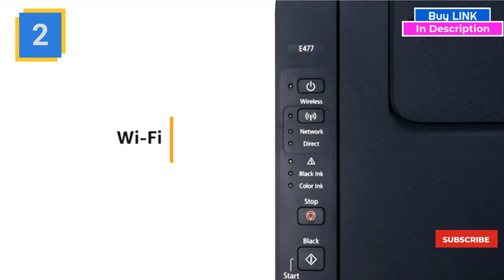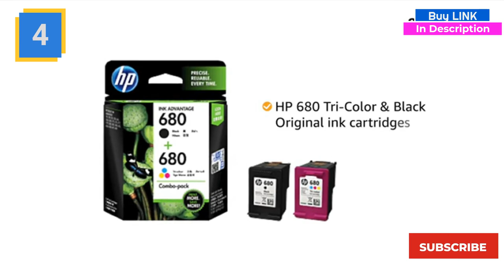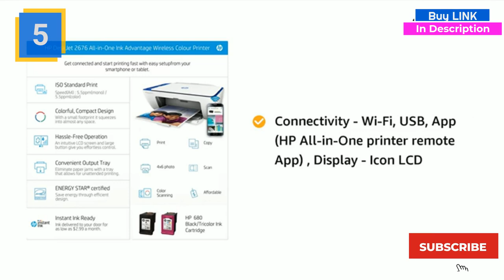Best Printer Under 10000 In India 2020 - 6 Best Printer below 10000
1.Canon Pixma TS3370s All-in-One Wireless Inkjet Color Printer

2.Canon E4270 All-in-One Ink Efficient WiFi Printer

3.Canon Pixma E477 All-in-One Wireless

4.HP DeskJet 3636 All-in-One Ink Advantage Wireless

5.HP DeskJet 2676 All-in-One Ink Advantage Wireless

6.HP DeskJet 5085 All-in-One Ink Advantage Wireless

best printer under 10000 in india 2020 - best printer under 10000 in india 2020 | best ink tank printer under 10000.
11 Best Ink Tank Printer with Wifi in India 2020 (Review & Comparison) · master October 4, 2019

Epson ecotank l3110 all-in-one ink tank printer review · epson ecotank et-2720 all-in-one wireless inkjet printer · epson ecotank l3101 all-in-one ink tank printer
Best Printer Under 15000 in india | Best Printer Under 15000 in 2020 | Best Wireless Printer Under 15000
Top 10 Best printer under 5000 in India 2020 · Top 10 Best printer under 15000 in India 2020 · Top 5 Best Printer under 3000 in India 2020 This Is The Best HP Printer Under 15000 Rs
best printer under 10000 rs - You Want To Know Which Is The Best Printer Under 10000 Rs In India 2020 Best Ink Tank Printer Under 10000 Reviews
 Best All in One Printer For Home Use in India 9 Best Printer Under 10000 Rs In India February 2019 Which Is The Best Laser Printer Under 10000 In India 2019

Samsung Galaxy M30 · Oppo K1 · Home/best printer for office use under 10000 best printer for home use top 5 ink tank printers in india best ink tank printer 2019 under 10000 best printers under 10000 rs Science & Technology
best printer under 10000 in india - 9 Best Printer Under 10000 Rs In India February 2019 Which Is The Best Laser Printer Under 10000 In India 2019 best printer under 10000 in india 2020 | best ink tank printer under 10000.

11 Best Ink Tank Printer with Wifi in India 2020 (Review & Comparison) · master October 4, 2019

Best multifunction printer for home use in india · best laser printer with scanner for home use in india · best printer with scanner for home use in india in tamil So what are the benefits of opting for the best ink tank printer in India 2020 can provide you
Best All In One Home Printer 2020 The best printers allow you to print off photographic posters and fliers 3  Samsung Galaxy M30 · Oppo K1 · Home/best printer for office use under 10000
best printer for home use top 5 ink tank printers in india best ink tank printer 2019 under 10000 best printers under 10000 rs Science & Technology

Translated titles:
बेस्ट Printer भारत में 10000 के तहत 2020-6 सर्वश्र

الأفضل Printer أقل من 10000 في الهند 2020-6 الأفضل Printer أقل من 10000

সেরা Printer 10020 এর নীচে ভারতে 2020-6 টি সেরা Printer 10

Mejor Printer Menos de 10000 en India 2020-6 Mejor Printer debajo de 10000

Beste Printer unter 10000 in Indien 2020-6 Beste Printer unter 10000

Meilleur Printer Moins de 10000 En Inde 2020-6 Meilleur Printer en dessous de 10000

Melhor Printer Abaixo de 10000 Na Índia 2020-6 Melhor Printer abaixo de 10000

શ્રેષ્ઠ Printer ભારતમાં 10000 હેઠળ 2020-100 શ્રેષ્

ಅತ್ಯುತ್ತಮ Printer 10000 ಅಡಿಯಲ್ಲಿ ಭಾರತದಲ್ಲಿ 2020-

മികച്ചത് Printer 10000 ന് താഴെയുള്ള ഇന്ത്യയി

2020 मधील सर्वोत्तम Printer सर्वोत्तम 10020 च्या

ਵਧੀਆ Printer 10000 ਅੰਡਰ 10000 ਵਿੱਚ ਭਾਰਤ ਵਿੱਚ-2020-6 ਸਰ